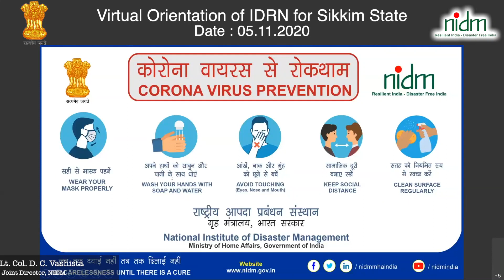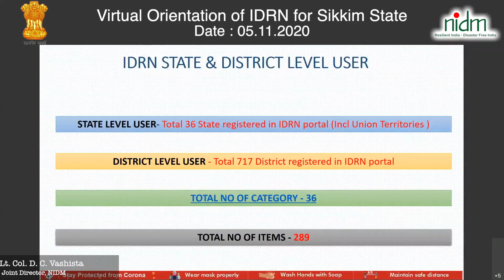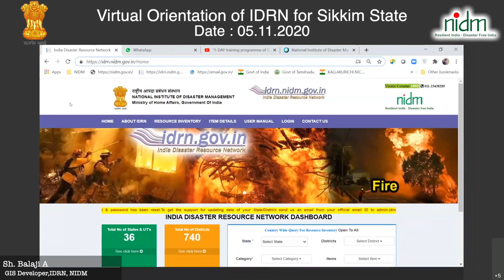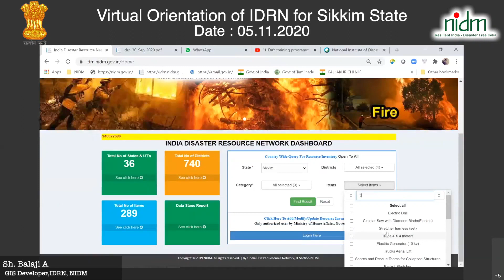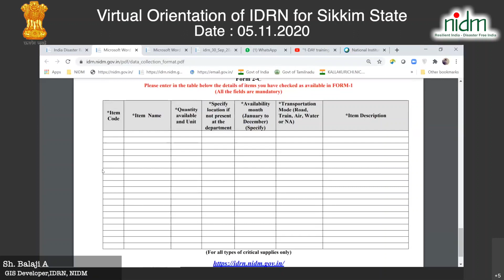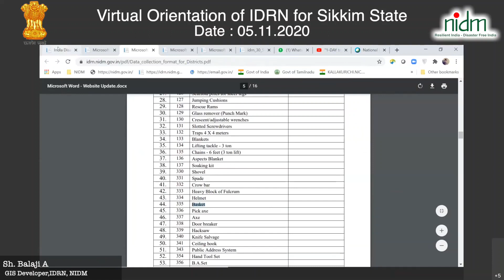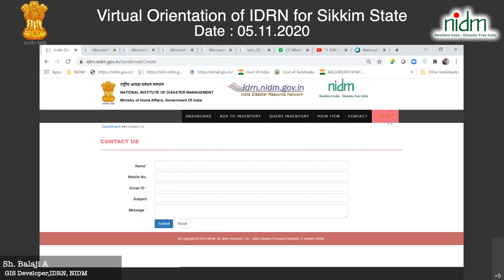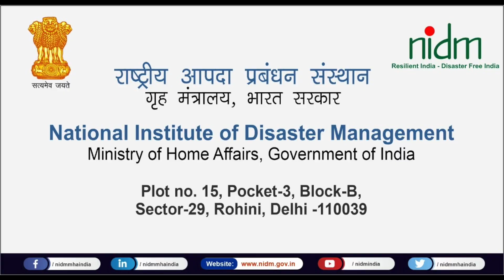"1-DAY training programme of IDRN for SIKKIM STATE".| NIDM | MHA | COVID-19| PM 10 AGENDA | INDIA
National Institute of Disaster Management (NIDM), Ministry of Home Affairs, Government of India is organised a Webinar on "One day virtual orientation cum online training programme of INDIA DISASTER RESOURCE NETWORK (IDRN) for SIKKIM STATE". Date : 05 NOVEMBER,2020 ; Time: 11:30 AM to 01:00 PM. IDRN ) is a nation-wide electronic inventory of resources that enlists equipment and human resources, collated from districts, states and national level line departments and agencies. IDRN is a web based platform, for managing the inventory of equipment, skilled human resources and critical supplies for emergency response. Primary focus of IDRN portal is to enable the decision makers to find answers on availability of equipment and human resources required to combat any emergency situation. This database will also enable them to assess the level of preparedness for specific disasters. Only the authorized Government officers have the access to uploaded data in the portal and the district authorities are the officials for facilitating data collection and updation . Data is monitored and maintained at the central level by National Institute of Disaster Management (NIDM).Besides NIDM is responsible for the overall administration of the portal. District Collectors/Magistrate are the authorized officials to get the latest information about disaster management resources available with various line departments/agencies and uploaded in the portal, using services of District Informatics Officers.